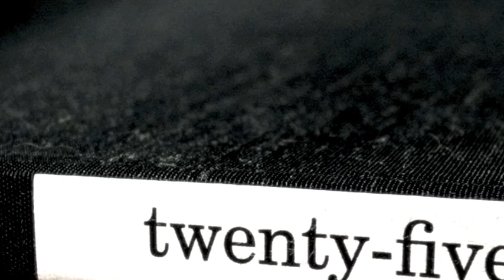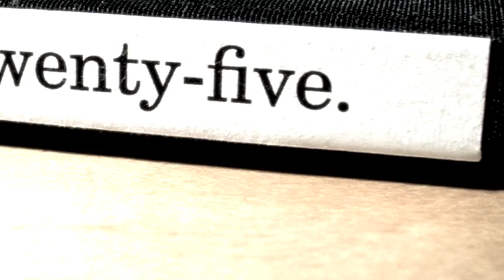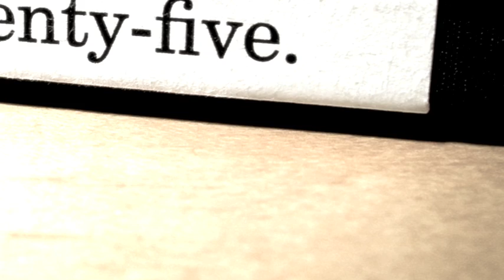Björn Wilke - Twentyfive (Kaato Music 034)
Kaato Music 034 by Björn Wilke
Out on July 17th 2012